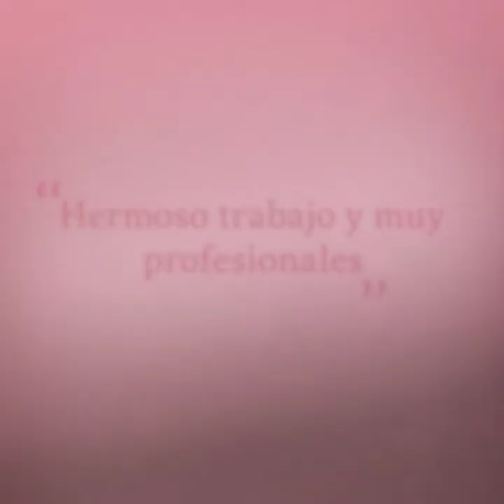Sneak Peak of Delilah's quinceanera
What a beautiful and elegant quinceanera this was. Can't wait to share the rest of the photographs and the highlight film!